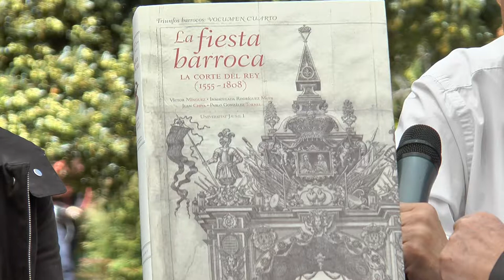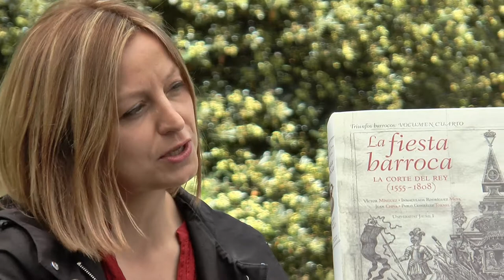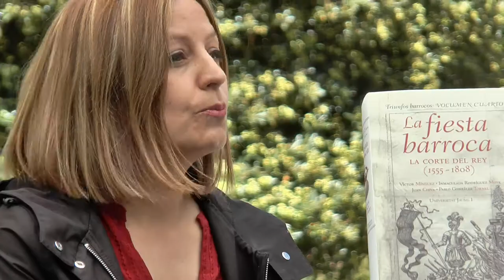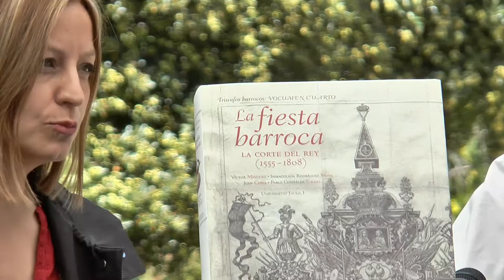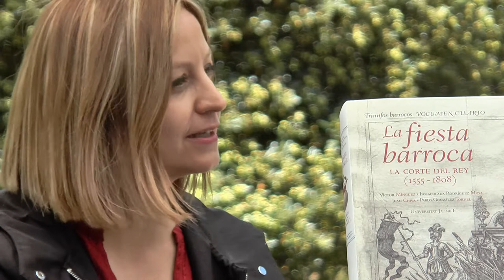Fira del Llibre 2017 | V. MÍNGUEZ - I. RODRÍGUEZ “La fiesta barroca: la Corte del Rey Vol. IV”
El cuarto volumen de la serie La fiesta barroca. La corte del Rey (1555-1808) (Publicaciones de la Universitat Jaume I), coordinado por Inmaculada Rodríguez Moya, acaba de ver la luz a finales de 2016. Son sus autores Víctor Mínguez, Inmaculada Rodríguez Moya, Juan Chiva Beltrán y Pablo González Tornel. Y también contará con una versión en e-book.